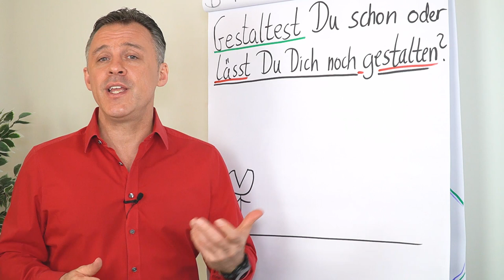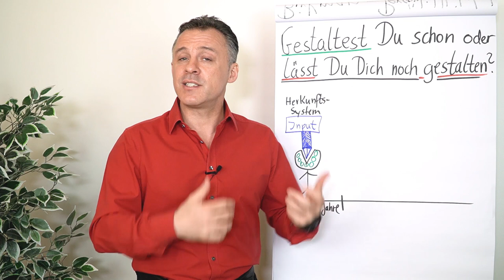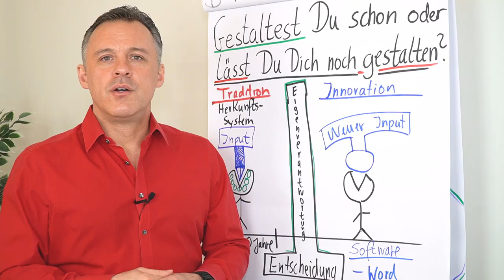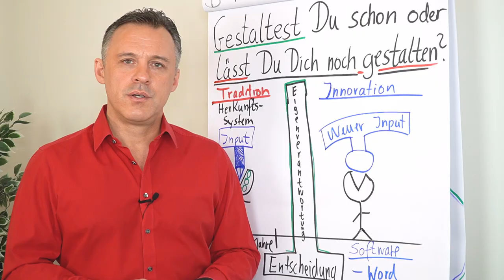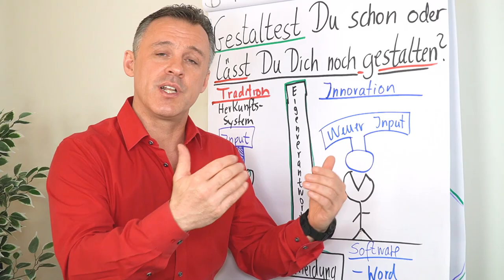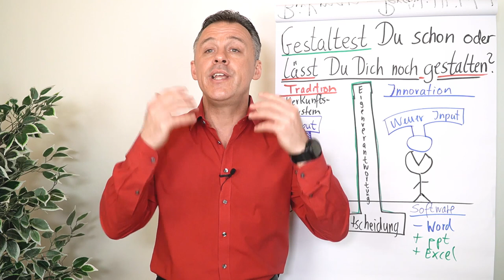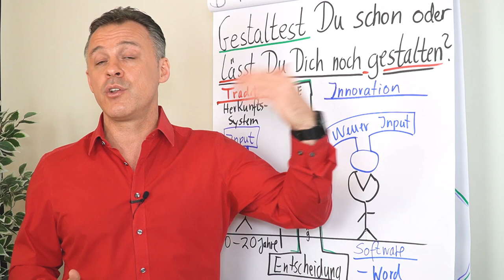Gestaltest du schon oder lässt du dich noch gestalten?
In diesem Clip setzt sich Daniel Schäfer mit Tradition und Innovation auseinander.

Du bist für deine Ergebnisse verantwortlich, doch es gibt einige Faktoren, die zum Teil schon in deiner Kindheit gefestigt wurden. Hast du dich bereits mit deinem Herkunftssystem auseinander gesetzt? Erzielst du schon die Ergebnisse, die du dir wünschst?

Nutze den Clip und gestalte deine Zukunft, wie es dir gefällt!